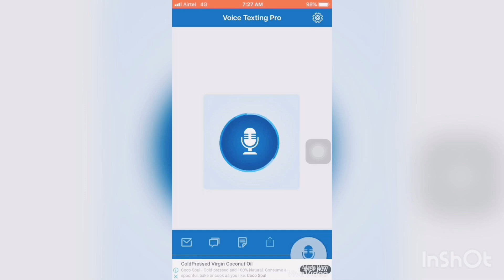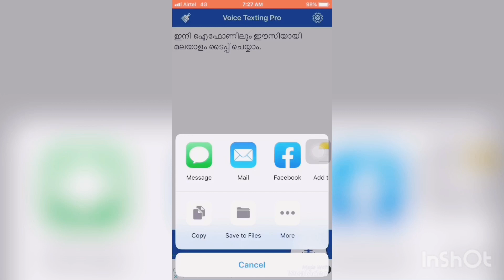Iphone easy malayalam typing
easy മലയാളം voice typing in iphone